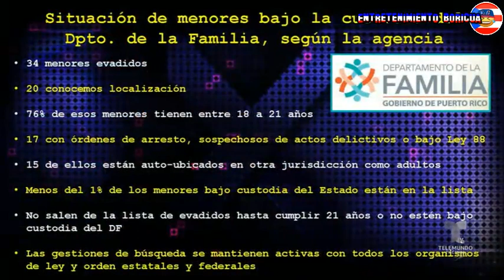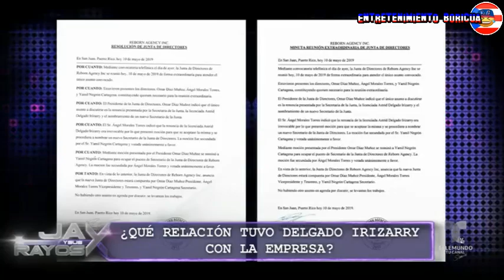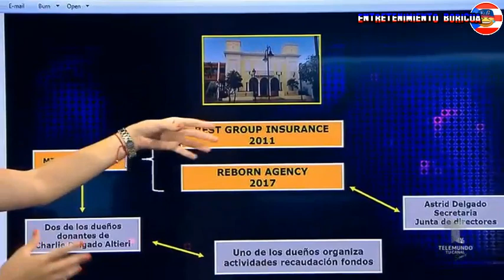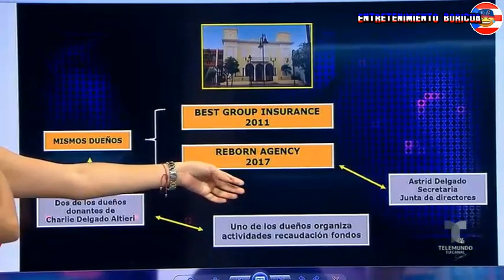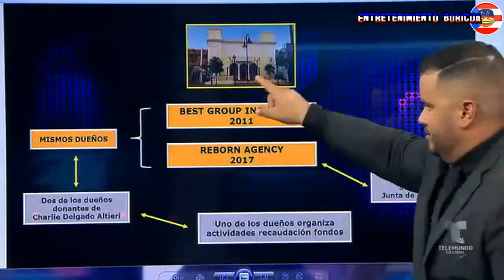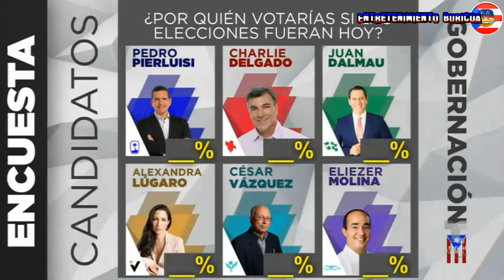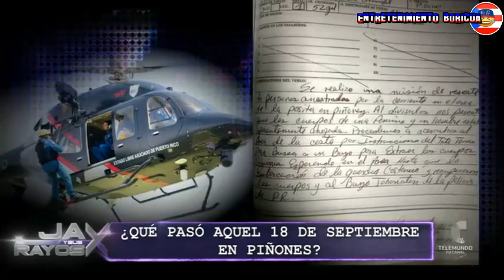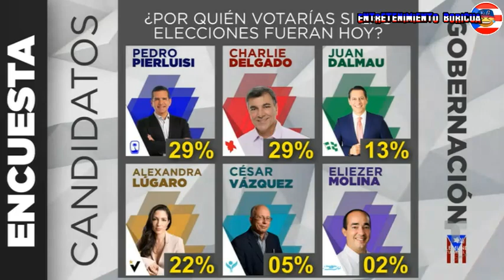Jay Y Sus Rayos 6 octubre 2020